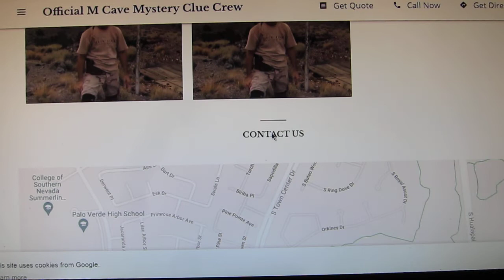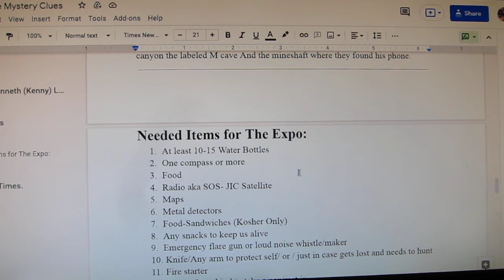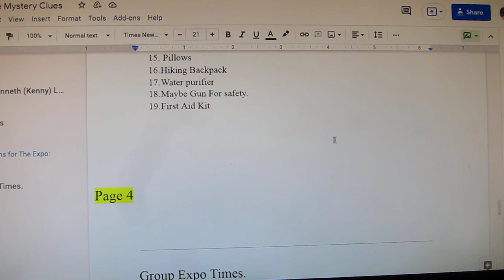there are times if you make your bed you have to sleep in it and accept it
worlds funniest video why sean has gone silent AND FOR GOOD REASON he has one fake disciple Jeff Claw still out there "doing his bidding for him" as he sits back and watches his lambs be ripped to shreds while he stays silent